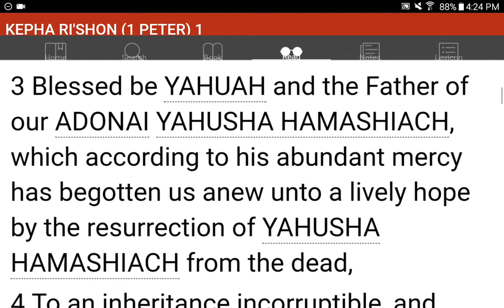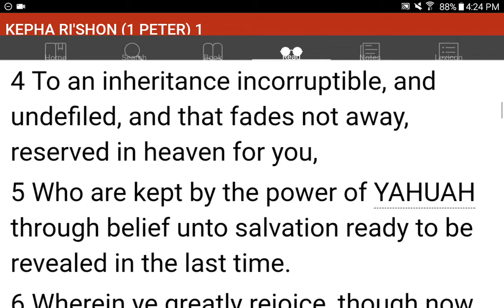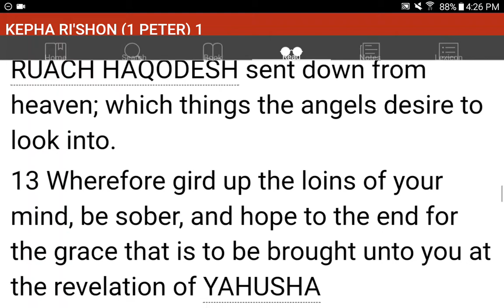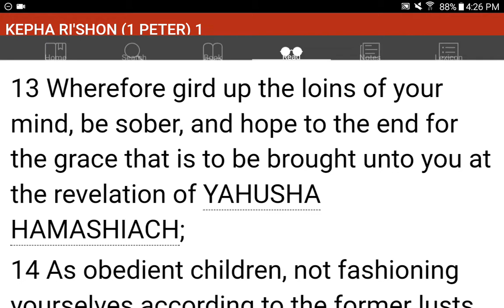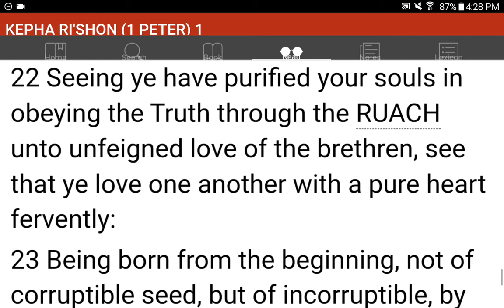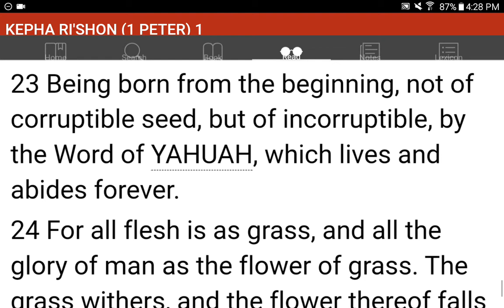💜h?™ "What's the MOST HELPFUL & SIMPLEST WAY that WORKS?"™ GIVE 1P/Month NOW! GCash